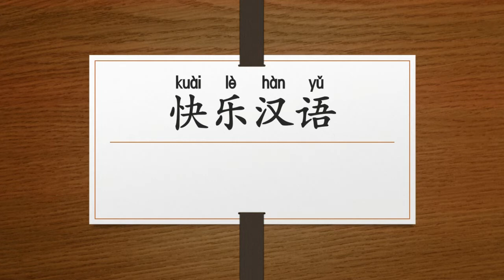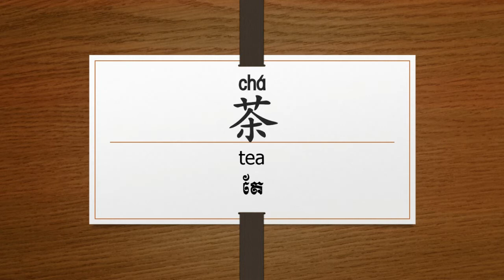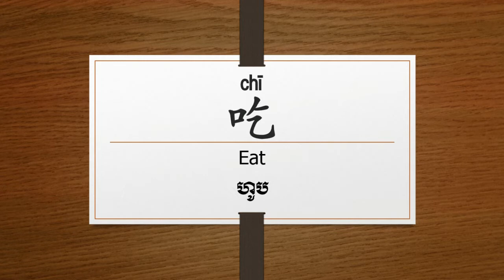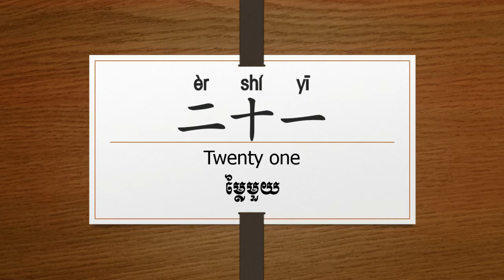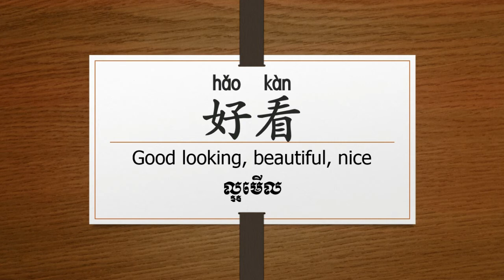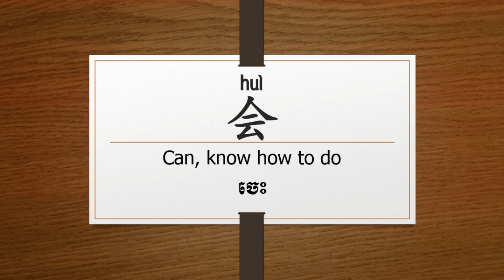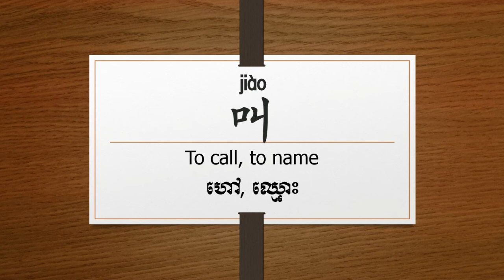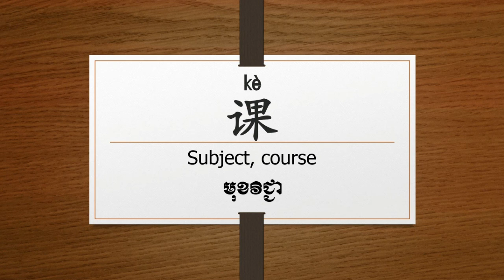Summary vocabulary for beginning conversation level Part 2